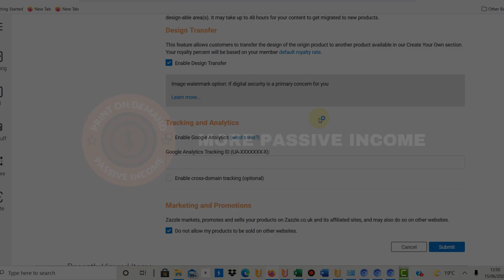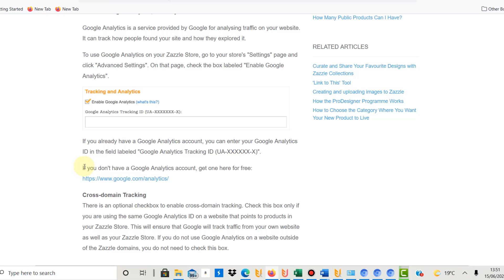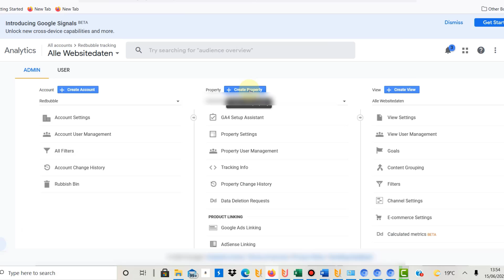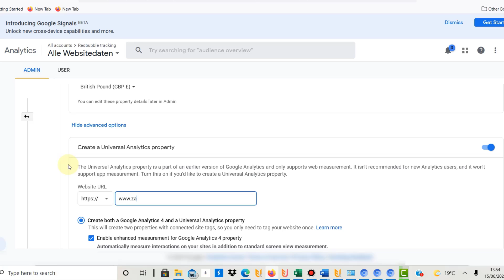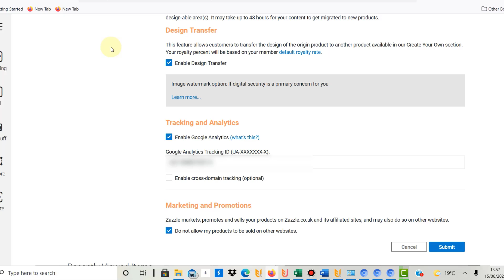Optimize Your Zazzle Store - Zazzle Google Analytics UA-Code Integration - How to Analyze Traffic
In this video I show you how you can integrate your Zazzle store to Google Analytics to analyse the traffic you receive and to optimise your Zazzle print on demand shop.

DESIGNING:
🎈✔ Creative Fabrica 🎈 25% Exclusive Offer!

RESEARCH HEAVILY DISCOUNTED:
🎈✔ 20% additional DISCOUNT WITH "morepassivincome" CODE

About me:
I have started my own print on demand business in November 2020 and try to scale the business fast and generate a decent passive income from it. I decided to document my POD journey to keep me accountable and motivated. I believe generating these videos will help others as well as I can share my learnings, successes and mistakes. I have also learned many things just by following recommendations in the comment sections under my videos. Thanks a lot for your support!